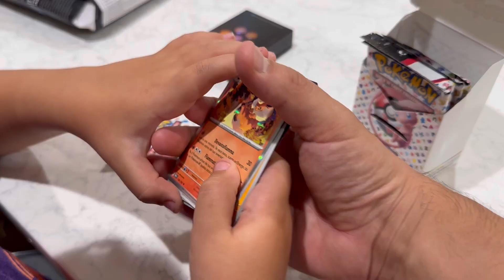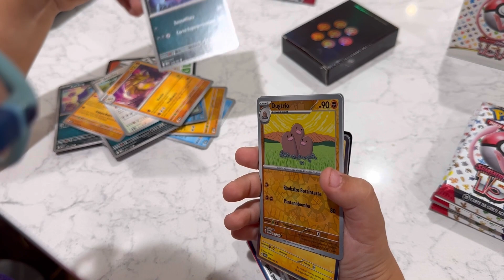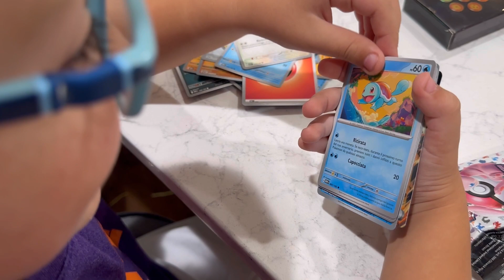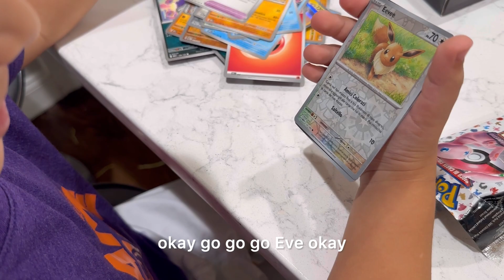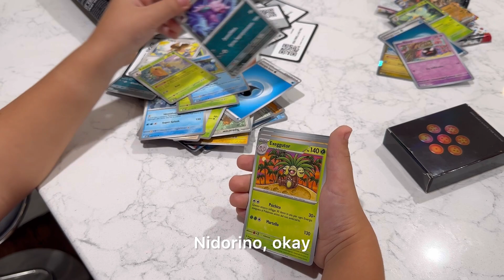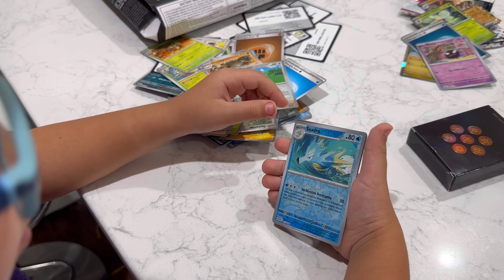Skyler's Pokémon Pack Break Adventure: Gotta Catch 'Em All!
Pokemon Scarlet & Violet 3 Obsidian Flames Elite Trainer Box

Funko Pop! Holiday Calendar - Pokemon, 24 Pocket Pop! Vinyl Figures

Pokémon TCG: Paradox Powers ex Special Collection